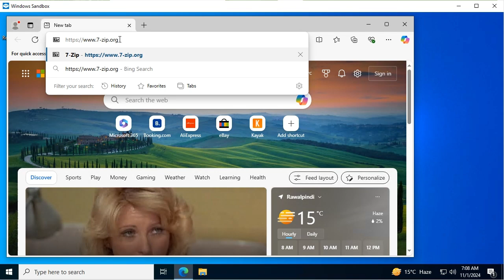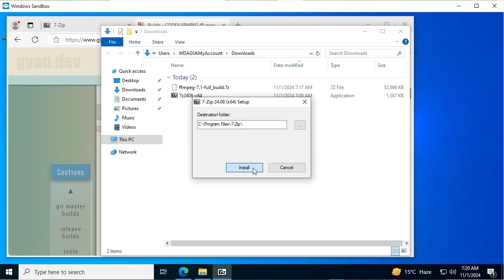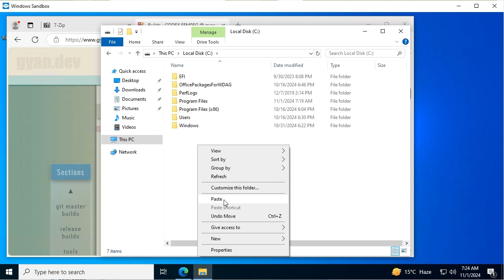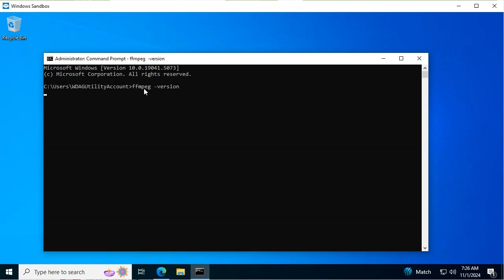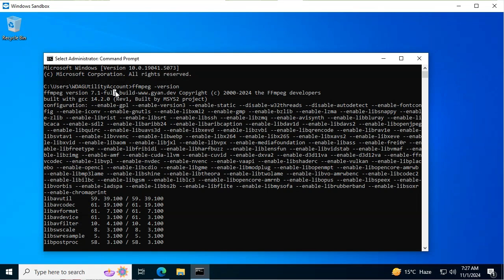HOW TO INSTALL FFMPEG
FFmpeg is an open-source media tool you can use to convert any video format into the one you need. The tool is command-line only, so it doesn't have a graphical, clickable interface. If you're used to regular graphical Windows programs, installing FFmpeg may seem complicated at first—but don't worry, it's pretty easy!

Install 7-Zip. If you don't have 7-Zip already installed, you'll need it to be able to extract the FFmpeg files. This tool is free, and you can download it

This page hosts the precompiled FFmpeg binary files you'll need for Windows.

 Add FFmpeg to your system path. To do this from the command line, type or paste setx /m PATH "C:\ffmpeg\bin;%PATH%" and press Enter.  When you're finished, close the Command Prompt window.
You've now installed FFmpeg and set the proper environment variables. To confirm that FFmpeg is working, open a new command prompt window, type ffmpeg -version, and then press Enter.